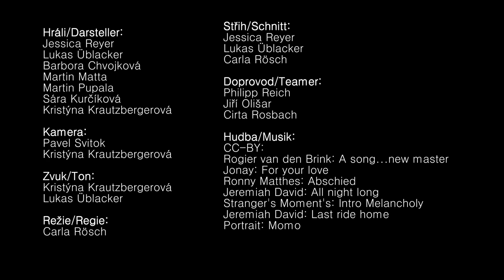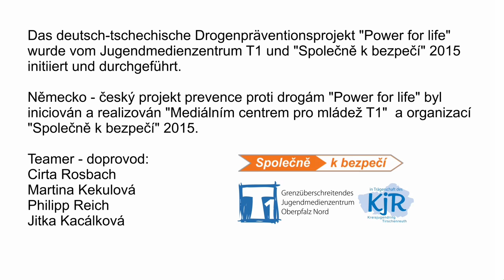Du hast es in der Hand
Dieses Video ist im Ramen eines deutsch-tschechischen Drogenpräventionsprojektes im Jugendmedienzentrum T1 mit dem Stiftland Gymnasium und der Zakladni Skola Nove Sedlo entstanden.